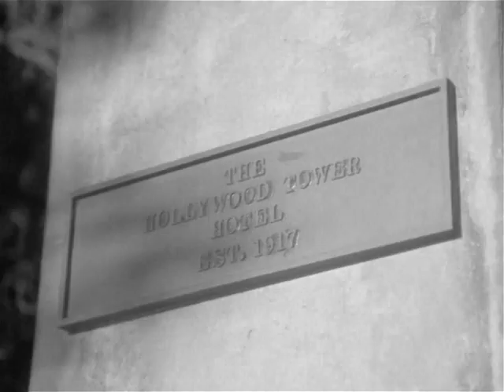Hollywood Tower Hotel Story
Hollywood Tower Hotel Story according to bellhops manual, edited by me. With this plot, it would fit any type of eerie story, not just only the five ghost story, could this be a possible light for a plausible  Twilight Zone theme drop out at WDW?